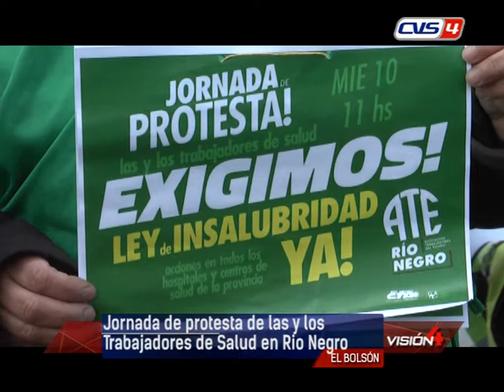10 06 20 SANDRA CONTRERAS Sec General ATE Seccional Andina Sur PAOLA MARINCOVICH Trabajadora de Sal